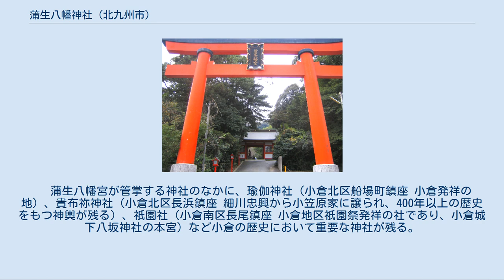蒲生八幡神社 (北九州市)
第三の鳥居と楼門 蒲生八幡神社（かもうはちまんじんじゃ）は、福岡県北九州市小倉南区蒲生（がもう）に鎮座する神社。
 往昔、蒲生村虹山（巣山）の峯に多紀理比売命・多岐都比売命・市寸島比売命の三神が天降り、「我、永く此地を守らん」と告げる。
そこで、里人は紫の池の辺に多紀理比売命を祀り、虹山の山頂に多岐都比売命を祀り（蒲生宮）、紫の池の北に市寸島比売命を祀った。
後に、蒲生宮に応神天皇・神功皇后を祀り、蒲生八幡宮とした。
 元暦元年甲辰年に壇ノ浦の戦いで平氏が敗戦。
安徳帝は入水し、三種の神器も海中に沈む。
源頼朝はこのことに嘆き、規矩郡（企救郡）高浜浦の漁人の長、岩松与三に神器を探し出すよう命じた。
岩松は蒲生八幡宮に神器発見・安全を祈願したのち海に入り、鏡と勾玉を網に得ることができ、源頼朝に献上。
岩松はこの功績により、規矩一郡を与えられるが、蒲生の神々の御神徳によるものとし、一郡すべてを神社に寄進した。
 元弘・正慶・建武年間、虹山城主・規矩氏に崇敬を受け、多くの神領を与えられる。
応永年間には、規矩親忠が神殿を建立。
大永2年4月に小倉城主・小野田種尚より、規矩郡大野庄平田二反を与えられる。
 天正のはじめに、大友宗麟の兵火に罹り、神社焼失。
このことを憂いた、岩松弥兵衛（三郎兵衛）は高浜（現在の井筒屋付近）に神社を造立し、社号を規矩（企救）八幡宮（高浜八幡宮）とした。
小倉城主・高橋鑑種が社殿造営し、鳥居を建立する。
天正年間、小倉城主・毛利成儀（勝信）からも篤い崇敬を受ける。
慶長7年、小倉城築城に伴い、細川忠興は神社が鎮座する高浜を東曲輪とするために規矩八幡宮をもとの蒲生の地（中島山）に遷し、社号を再び蒲生八幡宮とした。
寛永9年に入国した小笠原藩からも篤い崇敬を受け、社殿造営等がなされた。
 2011年（平成23年）12月27日、北九州市教育委員会は社殿を北九州市の有形文化財に指定した。
 蒲生八幡宮は、1570年代に兵火に罹り社殿が焼失する。
その後、蒲生から鎮座の地を遷し、高浜（現在の井筒屋付近）に再造立され、小倉城主・城下周辺の氏神となる。
以後、現在も小倉中心街、長浜、末広、藍島の氏神神社は蒲生八幡宮となる。
 境内には1923年（大正12年）に京町・宮地嶽神社（現在コレット屋上に鎮座。瘡守稲荷）の氏子から奉納された昇格記念碑や、江戸・明治・大正・昭和時代に八百屋町（室町）・寶町　（京町船場町）・京町・魚町・鍛冶町・長浜・船場町・舟町（浅野）など、小倉北区氏子から奉納された燈籠・狛犬等が数多く残る。
　 蒲生八幡宮が管掌する神社のなかに、瑜伽神社（小倉北区船場町鎮座 小倉発祥の地）、貴布祢神社（小倉北区長浜鎮座 細川忠興から小笠原家に譲られ、400年以上の歴史をもつ神輿が残る）、祇園社（小倉南区長尾鎮座 小倉地区祇園祭発祥の社であり、小倉城下八坂神社の本宮）など小倉の歴史において重要な神社が残る。
 ^ 蒲生八幡神社を市有形文化財に指定西日本新聞 2011年12月28日